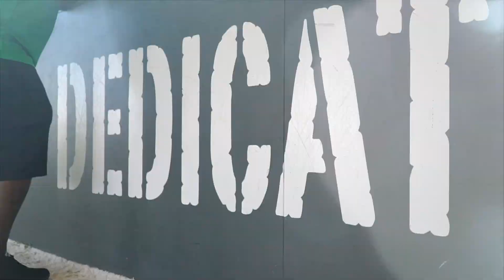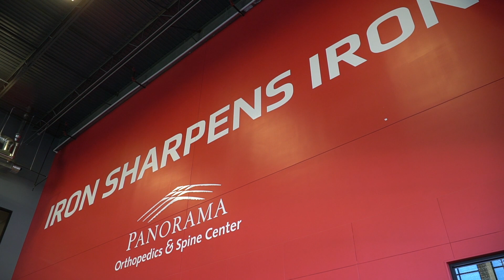Panorama Sports Institute - Shift Combine Series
More than 200 of the Rocky Mountain Region’s top football prospects will get the opportunity to see how they stack up against their peers in various speed, strength, agility, and football drills.

Opportunity to interact and receive feedback from:

Former US Army All-American Alum.
Former Division I football players.
Current and former NFL players.
Opportunity to be considered for the National Combine.

Opportunity to be placed on “Watch List” for future showcase with college coaches in attendance.